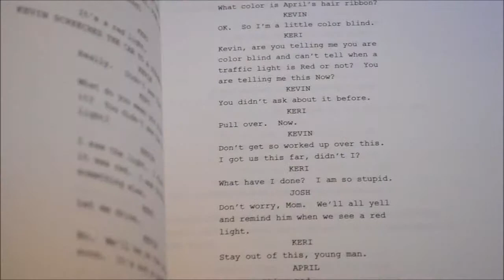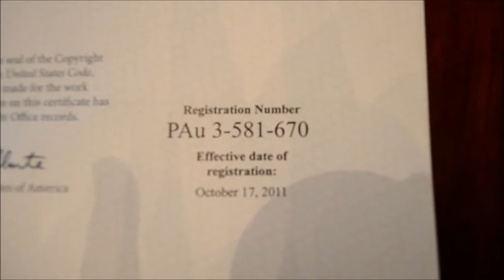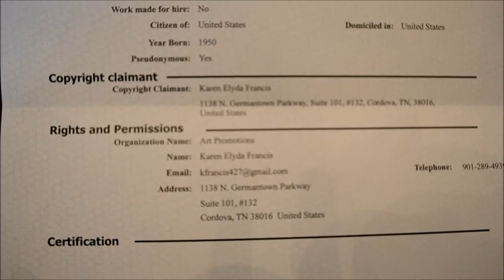Mr. Script Goes To Washington DC How To Protect Your Writing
Mr. Script Goes to Washington highlights steps to copyrighting an original script for protection of the intellectual property.   Includes examples of the actual certificates you receive when you send that file or script in, as the author of Christmas Ride (PG) did.

This channel produces short videos on art, film, travel, inspiration and music.

To learn more about the new Academy Award Qualified film (2015) CHRISTMAS RIDE(PG)" A Road Trip to Remember!", see

See karenefrancis.com instead of artpro .com referred to in the video credits.
Paintings by Karen at
karen-francis.pixels.com Scroll down, click for details. [BR]